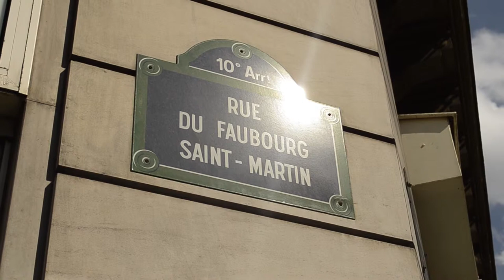FAUBOURG SAINT MARTIN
Présentation du quartier Faubourg Saint Martin à Paris